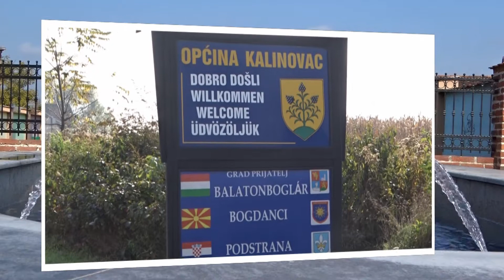Općina Kalinovac 2016.